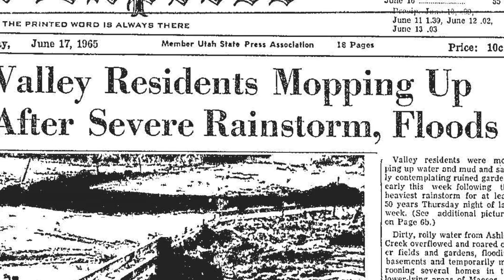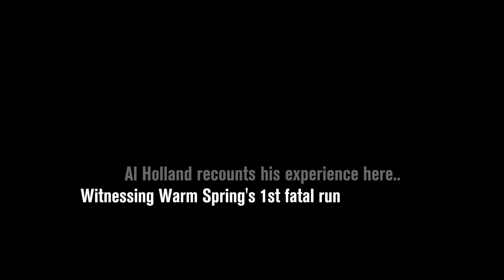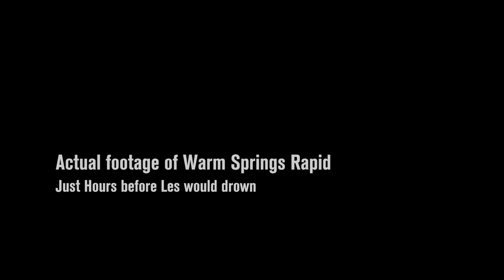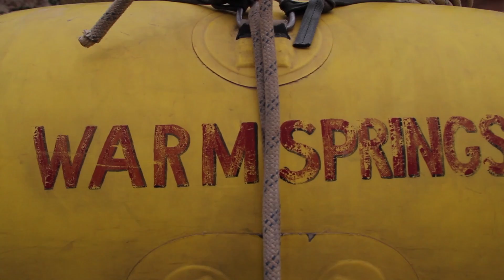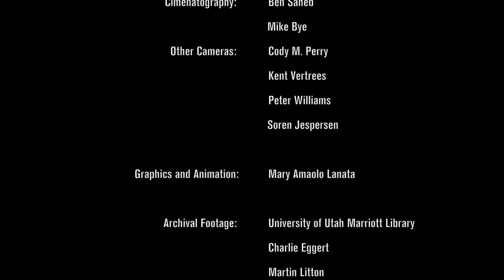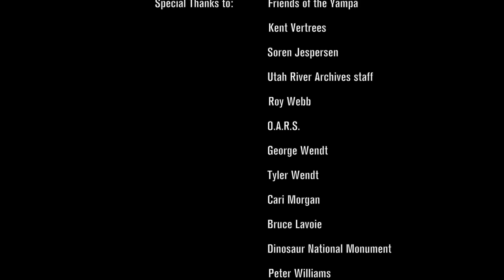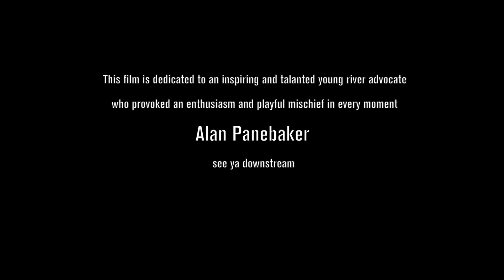Warm Springs (Full)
Warm Springs Rapid is one of the West's classic whitewater experiences. Located in the deep canyons of Dinosaur National Monument on the Yampa River, the rapid is both feared and loved. Nearly 50 years ago, heavy rain produced a large debris flow that burst from side canyons and into the river creating what we know today as Warm Springs Rapid. River rafting was still in its early days at that time and one of the first boatman attempting to navigate the Warm Springs was thrown into the rapid and drowned. Since then the rapid has mellowed but still occupies a position of fable and nostalgia in the stories of river lore. Alongside the rapid the Yampa River has also seen many of river running's early days. From early do it yourselfers to now, Warm Springs is a story full of history, culture and a river that has captured the heart of boatmen and women for generations. And this only the beginning.